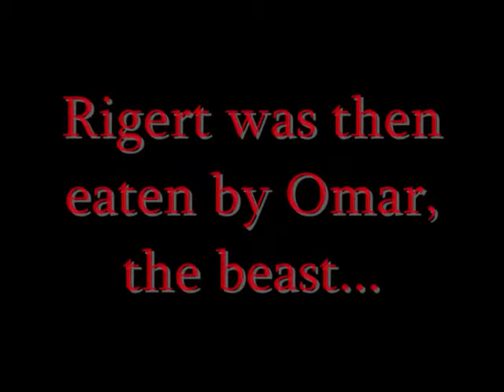Killer Omar and Dude Man George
I made this video in dedication to my good friend Omar (The Assassinator), who will eventually be parting his ways from NY, as will I by the end of this year. I've known Omar for two months, but we had a bro to bro connection goin on. He was kinda drunk one night so I decided to film him and put it together in a video. Just one memory of our great times...I'll miss you bro ~George